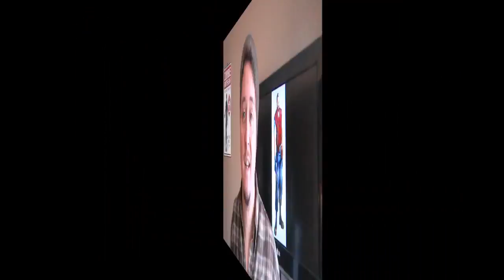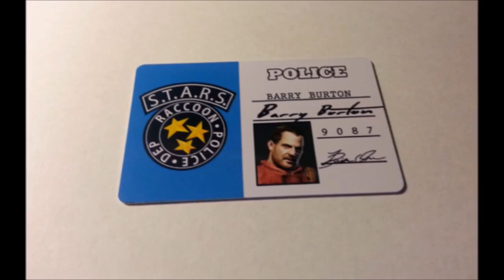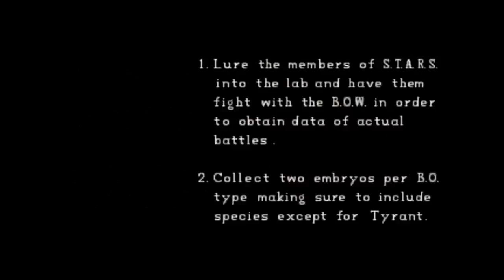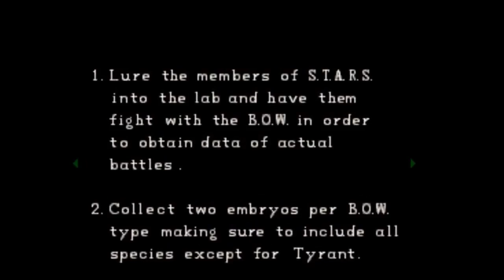Homage to Resident Evil: Director's Cut [PART 2] BARRY BURTON & ALBERT WESKER - 20th Anniversary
*Originally published on October 30th, 2016, this is a re-upload from my Baddest Dudes Youtube channel

Join me for part 2 of my homage to Resident Evil: Directors Cut! In this video I cover character's Barry Burton and Albert Wesker